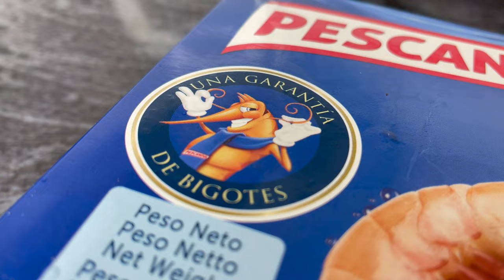♨️Mi Receta Mas DELICIOSA Que Mas Me gusta, Muy rica y súper Fácil de cocinar en casa❗️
CHEF Misha